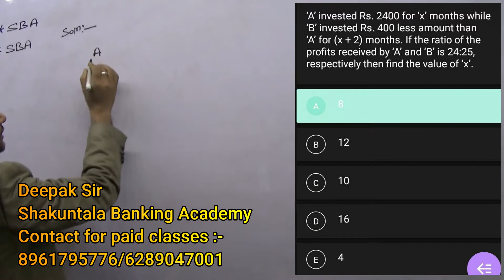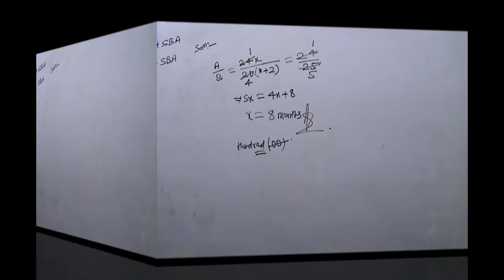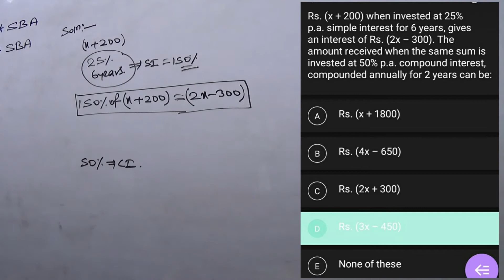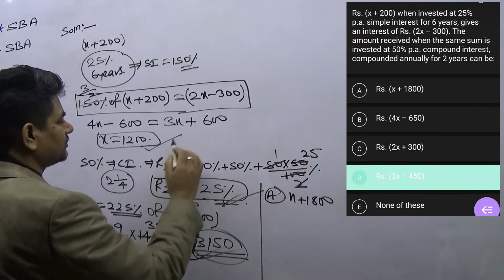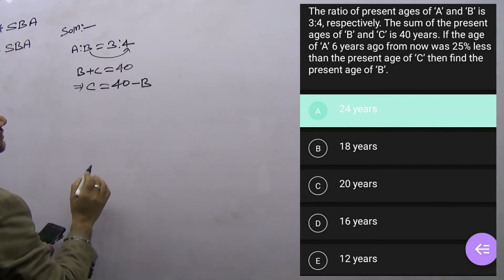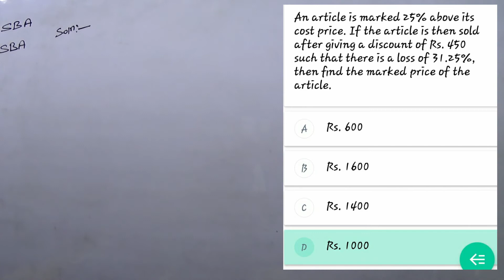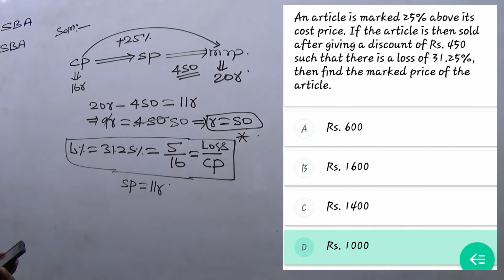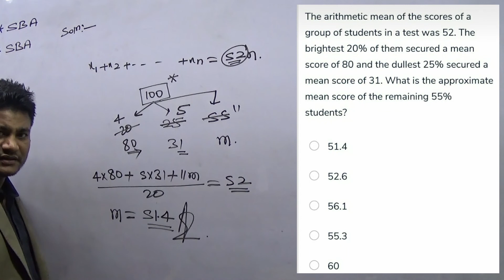BANKING QUANT SPEED TEST DISCUSSION BY DEEPAK SIR || EPISODE - 25 || SBI/IBPS PO MAINS 2020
In this video, I'm describing LATEST PATTERN ARITHMETIC MISCELLANEOUS QUESTIONS PART - "25" FOR BANK PO 2020 EXAMS. Most of the exams including SBI PO, SBI Clerk, IBPS PO, IBPS Clerk, SSC CGL, RRB, RBI, LIC, CAT and other competitive exams consist of questions for this topic and many students face difficulties while solving such questions. So I have made your task easier. Happy learning and rock the world. You can also follow me on :-

SBA_Official
BANK, SSC, CAT, WBSC, PSC, CLAT, RAILWAY, DEFENCE and others Govt. exam preparation.
👉 Job notifications
👉 Daily quiz

SAKUNTALA BANKING ACADEMY - Deepak Sir. !!😊👍
Practice mock discussions
All types of study materials
All competitive exam & entrance exam
We post daily updates here
Daily quiz, Current Affairs discussion

Official channel- @SBA_Official
any government sector. Mathematics is one area that you should focus upon because in our life it's all about maths. Apart from being an amazing asset during the recruitment examination phase, through knowledge of Mathematical concepts and calculative math skills will also come in handy when you begin your career as a professional.❤️❤️